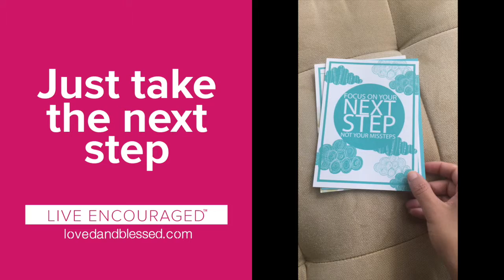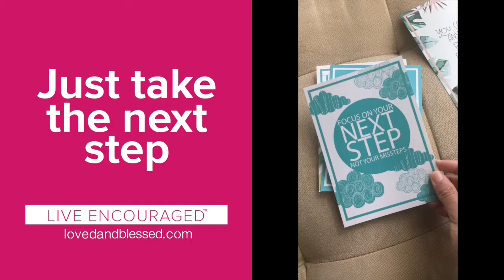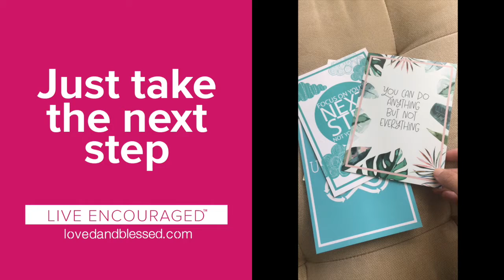Just take the next step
Be encouraged!  No matter what things may look like right now, everything is going to work out okay.  Just keep moving forward and take the next step!